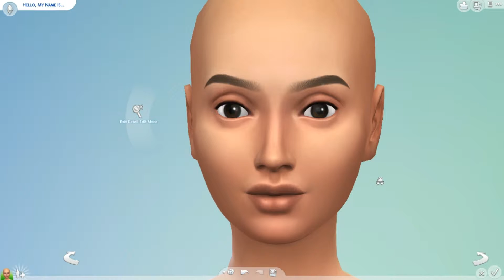Sims 4 CAS College Students - #15 Marine Biologist